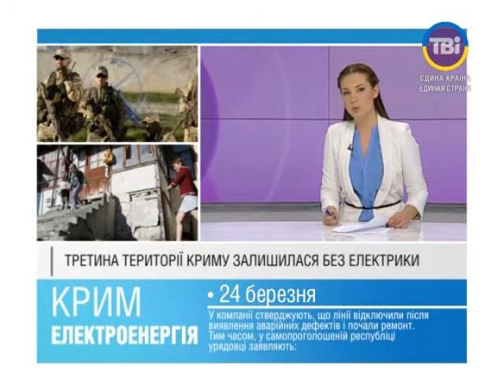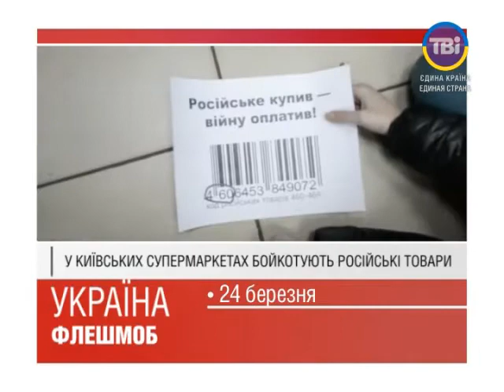ТВіNEWS від 24.03.2014